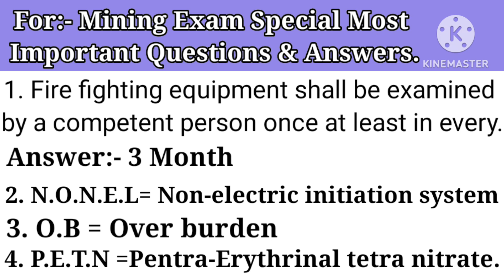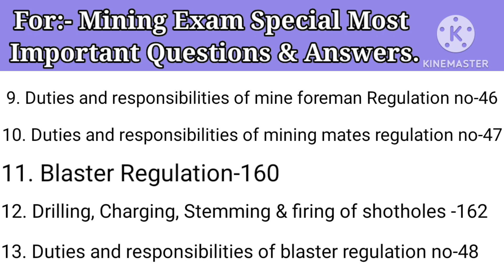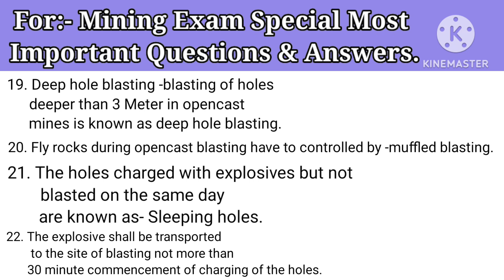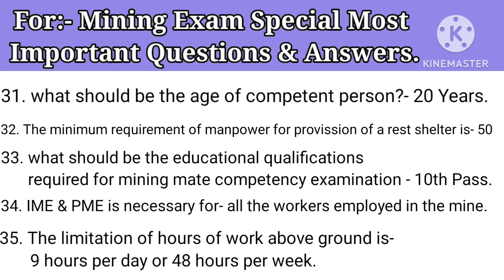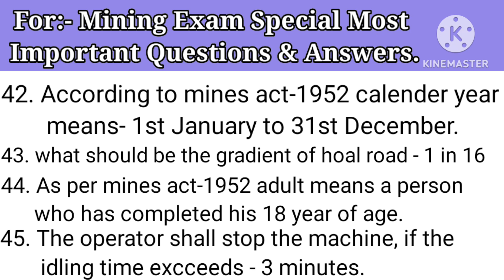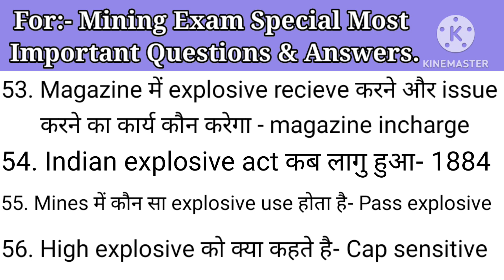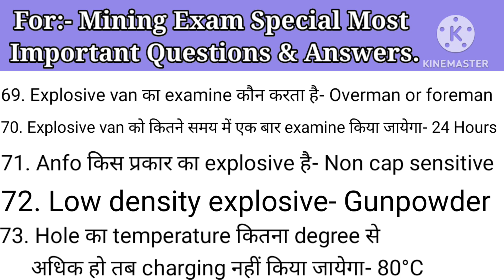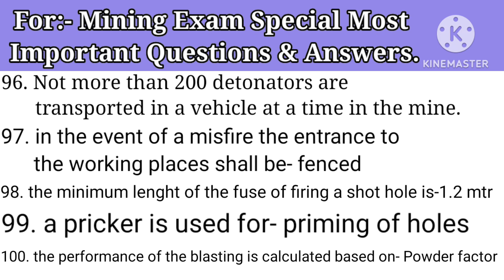Mining Mate, Blaster, Sirdar, Foreman Exam Questions & Answers. # miningexam